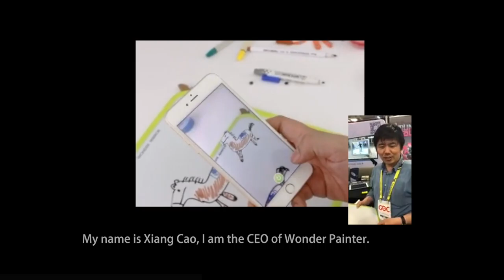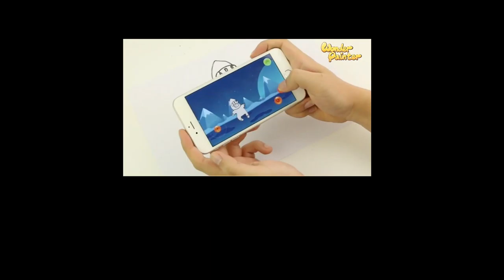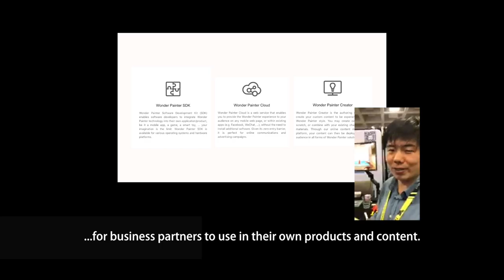2019 GDC Interview with Wonder Painter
Our gaming producer, Taiko, interviews a startup that converts a drawing to moving animation.